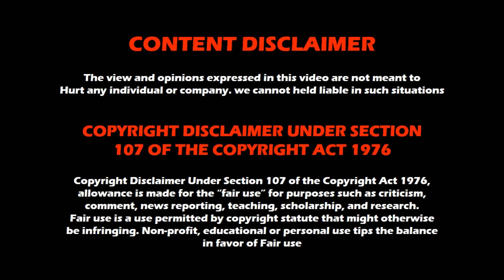NXT TakeOver 36 results | August 22nd 2021 | WWE Magazine | Wrestling Tamil